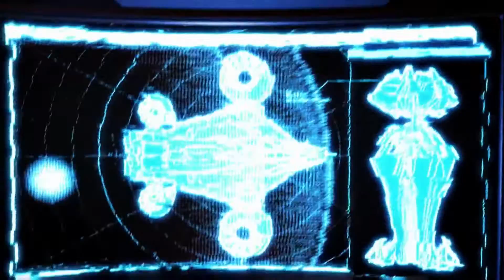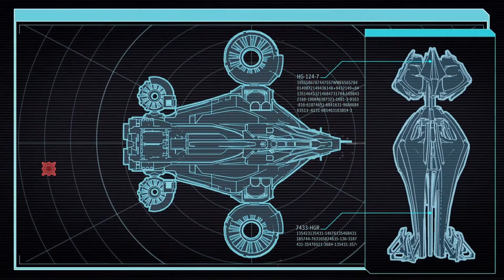XCOM 2 - EP 17 - Down we Go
XCOM 2 is a turn based strategy game developed by Firaxis Games.  It is a sequel to XCOM: Enemy Unknown existing in a world where humanity lost the war.  Now scattered groups of rebels are fighting a guerilla war against the entrenched aliens.